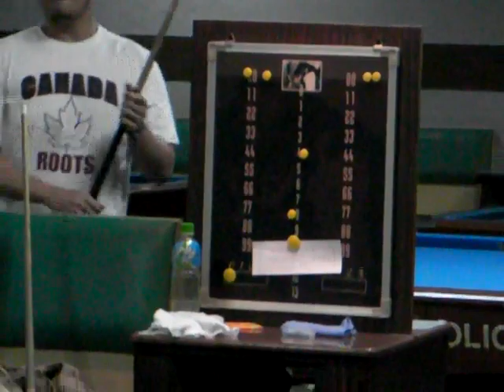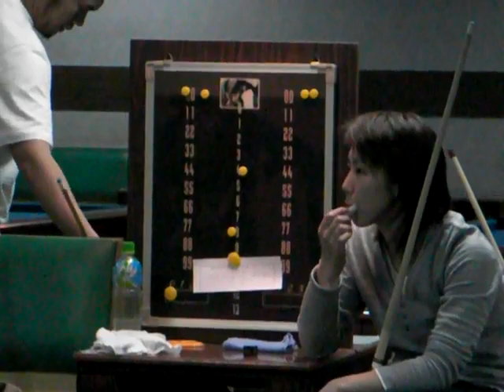アムウェイ'09：河原通過！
日本人3人目！